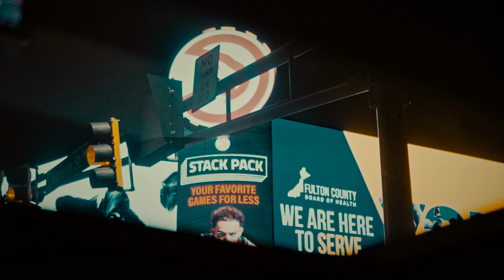Millitant X Rasta Leo - Im On Fire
MILLITANT - On Fire (Official Music Video)

Credits:
Videographer